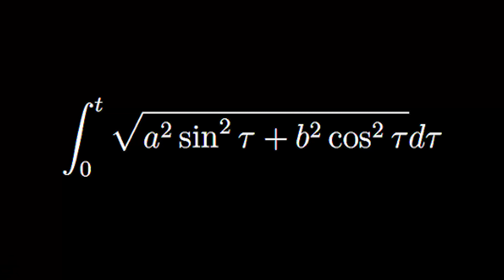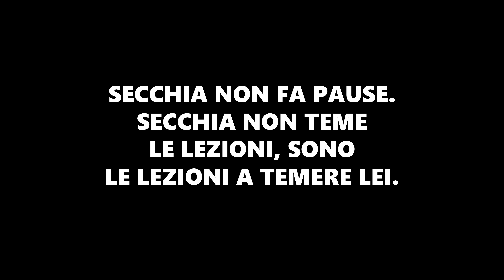SECCHIONI VS ASINI IN VIDEO LEZIONE | Eleonora Olivieri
Usa anche tu Surfshark VPN, lo trovi al sito e usando il mio codice coupon ELEONORA avrai 85% di sconto + 3 mesi extra gratis!

Quali sono le differenze tra SECCHIONI e ASINI in VIDEO LEZIONE? Scoprilo con questo video!

link a Rossana - Il giocattolo dei bambini

Acquista il mio libro:
IL MIO ANNO PAZZESCO